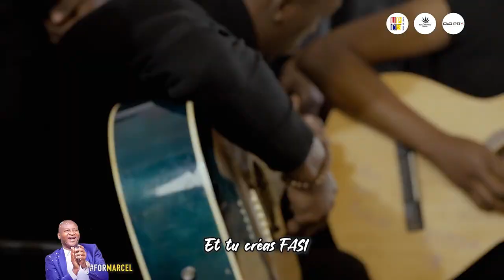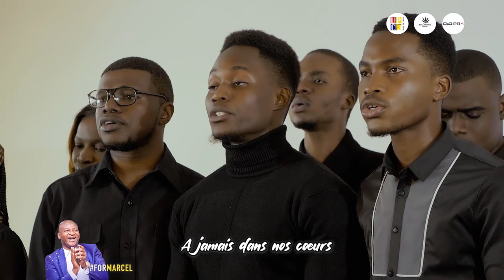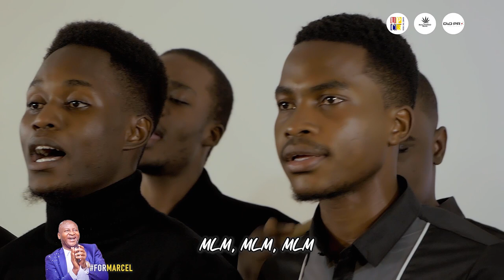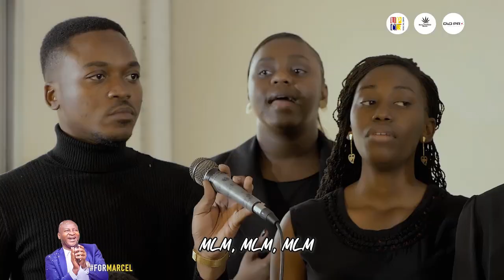HOMMAGE AU PROF. MUSANGU LUKA MARCEL MLM FORMARCEL DOYEN FASI2022💔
Alors que le monde entier hurle de gauche à droite d'une manière ignorante et ignoble à l'égard de la  disparition de l'une des icônes qui est Marcel Musangu luka.
Ce chant vient interpeler chacun de nous de ce qu'a été l'empreint du feu Professeur Marcel Musangu luka, par les fruits engendrés durant son pèlerinage sur la terre.

lyrics 👇

Hum! Hum! Hum! Hum!

On n’était nulle part
Et tu créas FASI
Dans ton projet,
Ta vision nous a attirés

Tu nous as formés
Et tu nous as forgés
À jamais dans nos cœurs,
Nous te rendons hommage.

On y était presque
On attendait le grand couronnement !

- PRODUCTION : BENAKONGOMUSIK
- RÉALISATEUR : SIVI MUABA
- CHORALE : COLLECTIF DES ÉTUDIANTS DE L'UPC
- COMPOSITEUR : JACQUES MUMBERE
- TEXTE : GRACE MBIYA
- DIRECTION ARTISTIQUE : CHADY NLANDU